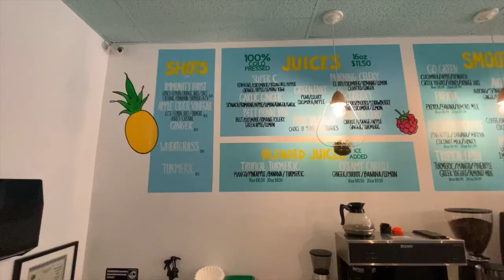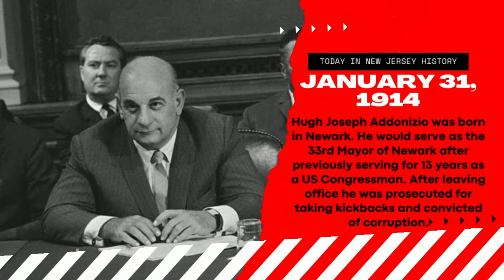Smoothies, Shots, & Gluten Free Pastries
Have you ever had a gluten free pastry? Or done a juice cleanse? Well if you head to TasteBuddy and Short Hills, you can try them! Angie Segura & Alexa Clark opened up TasteBuddy in 2021 and have brought their new approach to food to their community!

00:00 Segment 1
Angie & Alexa began working 6 years prior to starting TasteBuddy at a restaurant, went their separate ways, but also knew they would someday work together again. Using their knowledge both in the front and back of the house, they decided to open up in Short Hills and provide a unique approach to food.

11:32 Today in New Jersey Histroy: On January 31, 1914 Hugh Joseph Addonizio, the 33rd Mayor of Newark and former US Congressman was born. After leaving office, he was prosecuted for taking kickbacks and convicted of corruption.

12:07 Segment 2
Finding ingredients and making sure that not only they are the highest quality, but they also need to make sure those ingredients are not contaminated by other products in facilities. We discuss different types of flours, how they create their different products, while making sure they are delicious!

23:53 New Jersey Fun Fact: New Jersey's state flower is the violet.

24:03 Segment 3
Despite being a new business, TasteBuddy has developed a great relationship with the community. As this particular area of Short Hills continues to develop, community members have been trying to support the different businesses to strengthen the downtown area. As they continue to solidify themselves in the community, Angie & Alexa are both working to make sure to give back to the same community that has supported them through that process.